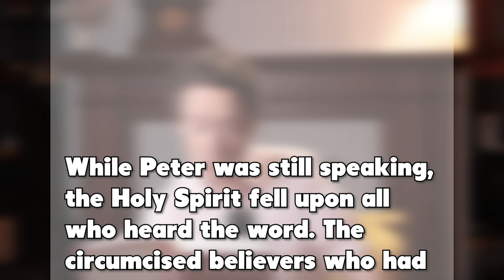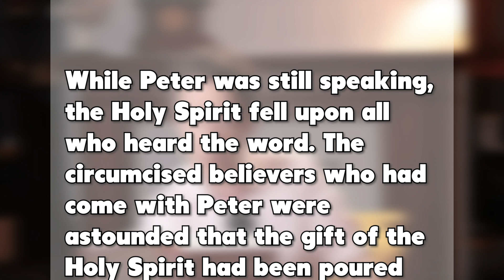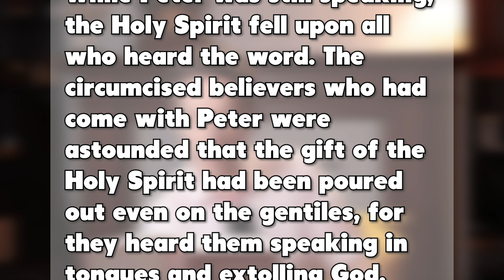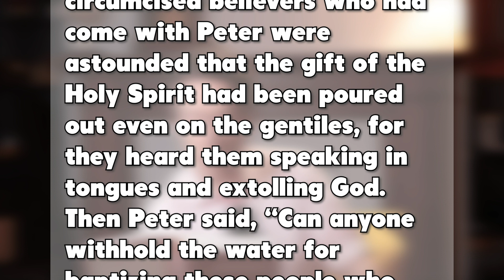Can Churches Change? | Acts 10:44-47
Pastor Greg Simpson takes us on an intriguing journey, breaking down some deeply embedded taboos in Christian history. He unveils a revolutionary moment that has the potential to change our understanding of faith, acceptance, and love. By delving into his experiences and scriptures, he encourages a wider acceptance of diverse beliefs, orientations, and practices, emphasizing that the love of God should transcend all boundaries.

Explore the video with the help of these timestamps:

00:00 - Introduction: Breaking Down Christian Taboos
00:19 - Faith and Religion: An Evolutionary Perspective
00:53 - Personal Experiences Across Different Churches
01:41 - Understanding the Diversity in Faith Journeys
02:11 - Resistance to Change: Why Does It Happen?
02:40 - The Concept of Inclusion vs Exclusion in Religion
03:43 - The Message of Jesus: A Fresh Perspective
04:39 - The Emergence of Christianity: A Revolutionary View
05:21 - Revealing the Story of Cornelius
06:47 - A Reading from the Book of Acts
07:41 - What Does It Mean for Us Today?
09:52 - Acceptance and Love: The Crux of the Message
11:23 - A Prayer for Love, Understanding, and Acceptance
12:00 - A Call to Action: Love, Understand, and Accept
12:55 - Final Thoughts and An Invitation to Engage in the Comments

To support this ministry and help us continue spreading the love of God, consider making a donation

Music licensed through Audiojungle / Envato Elements.

If you want to follow along with the scriptures, consider purchasing a Bible

Your thoughts are welcome in the comments. Let's keep the conversation going. Love all, serve all.